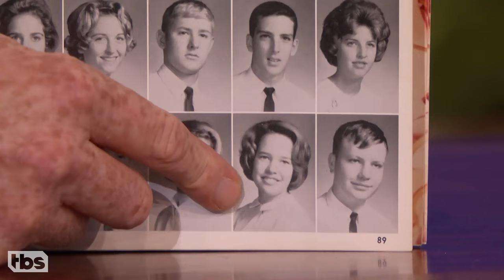Kathy Bates: My Mother Thought I Was Playing Myself In "Misery" | CONAN on TBS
Kathy won an Oscar for her performance in “Misery,” but her mother didn’t see what all the fuss was about.